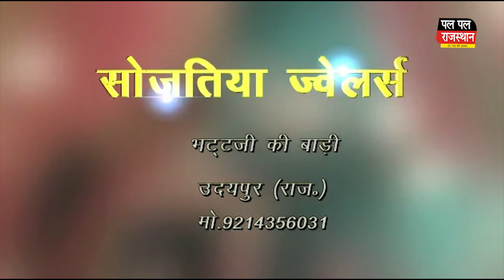सिंदुर खेला के साथ महिलाओं ने की मां दुर्गा दी विदाई